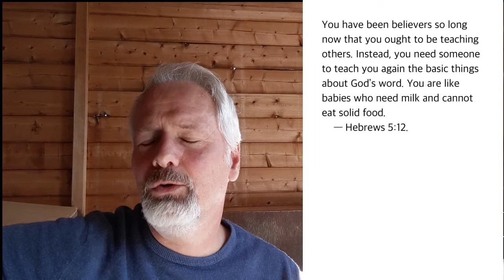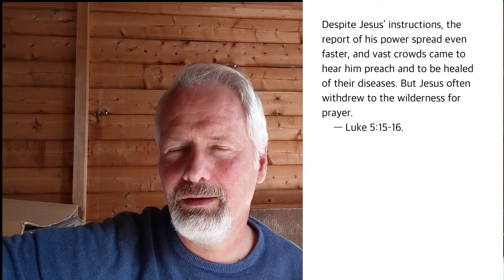Solitude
As lockdown continues, how are we coping as Christians? Are we finding that not being able to meet together is chipping away at our faith, leaving us weakened? Or is this an opportunity to grow up, to start taking responsibility for our own spiritual state instead of depending on the church to look after us? Here, I look at Jesus' habit of going off alone to spend time with God, and think about what we can learn from it.